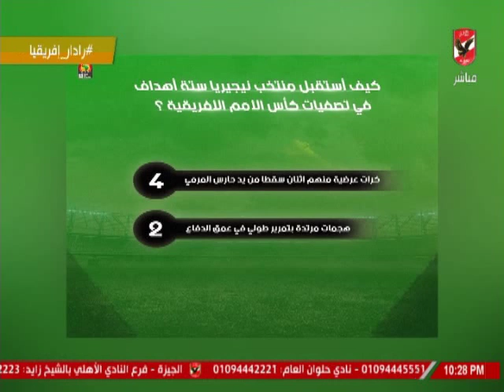احمد ثابت : منتخب نيجيريا من "اشرس" المنتخبات هجوميا في بطولة كأس الأمم الأفريقية.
التردد: 12341 أفقي.
القمر: نايل سات.
معامل الخطأ: 5/6.
معدل الترميز: 27500